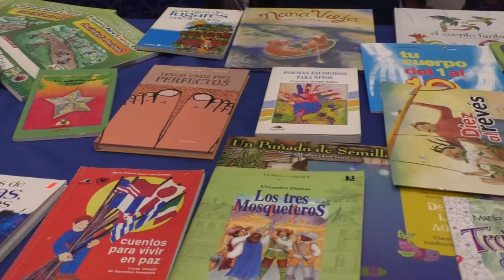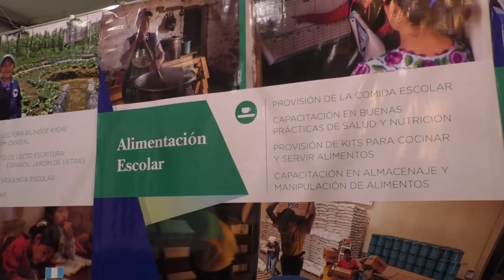Escuelas de Totonicapán serán beneficiadas con programas de alimentación y lectura bilingüe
La agencia internacional Catholic Relief Services (CRS) lanzó hoy la II fase del proyecto "Aprendizaje para la vida 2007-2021" el cual beneficiará con programas de alimentación escolar y de lectura bilingüe a estudiantes de 331 escuelas del departamento de Totonicapán.

Este programa es apoyado por el Ministerio de Educación y financiado por el departamento de Agricultura de los Estados Unidos (USDA).

Así, por medio del proyecto se atenderán centros educativos de Momostenango, San Bartolo Aguas calientes, Santa Lucía la Reforma, San Andrés Xecul, Santa María Chiquimula y Totonicapán, esto dada la necesidad de mejora en la educación bilingüe en dichos municipios.

Para mejorar la salud, nutrición, rendimiento y permanencia en los establecimientos, la iniciativa contempla conceder raciones de alimentos escolares nutritivos a no menos de 48 mil estudiantes de primaria.

Con el programa de lectura Biligüe K´iché-español se tiene previsto entregar 325 mil 888 textos pedagógicos, y con ello incrementar el nivel de lectura de los estudiantes de primaria en no menos de 5 puntos porcentuales.

Se cree que con estos proyectos se mejorará la calidad de aprendizaje de los estudiantes y se incrementará su potencial intelectual.

También tiene entre sus objetivos mejorar la calidad educativa, y para ello se busca capacitar en salud, nutrición e higiene a 1,965 docentes.